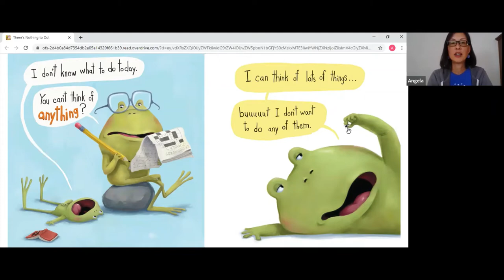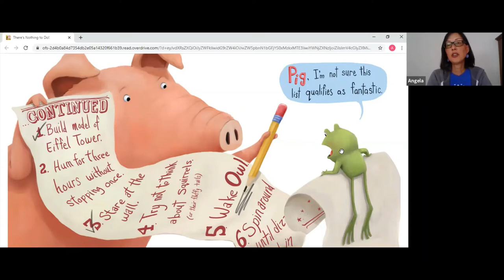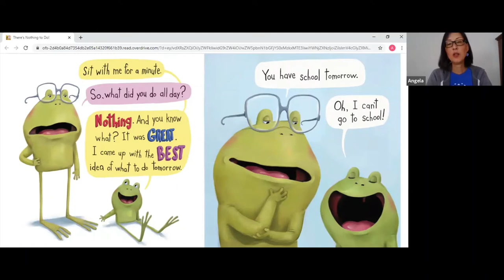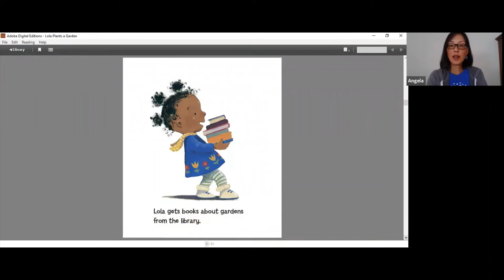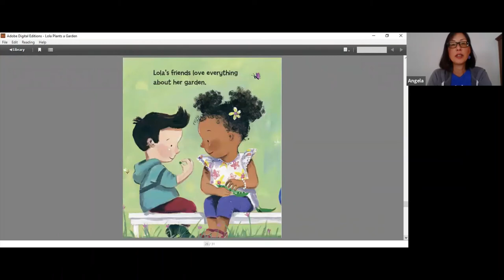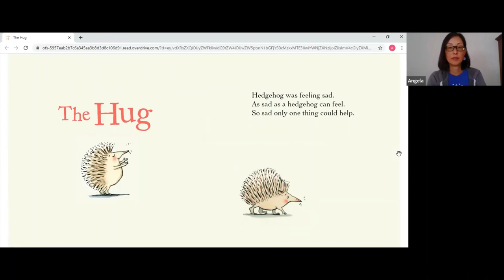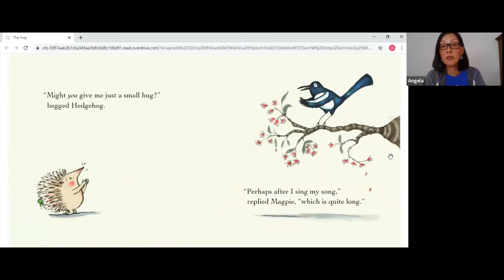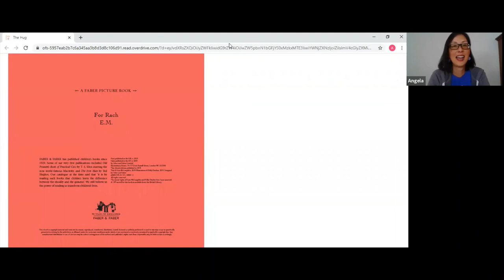Preschool Storytime With Angela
Come along with Angela on a reading adventure for Preschool Storytime.  Hear new stories or old favorites and sing along to fun songs that the whole family can enjoy!